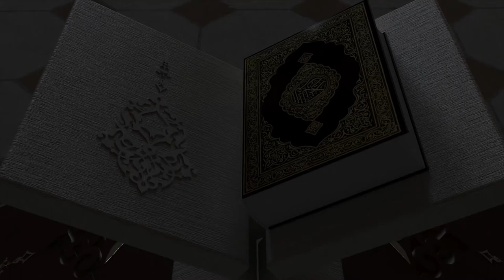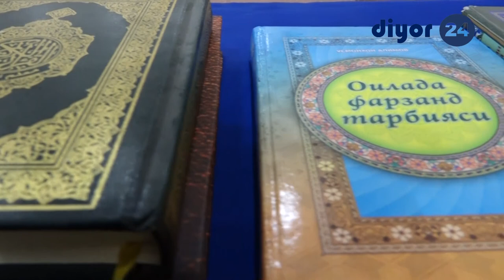Инсонни нима азиз қилади? ( "Ирфон" лойиҳаси)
Пайғамбаримиз соллаллоҳу алайҳи васаллам илм олиш фазилатини шундай баён қилдилар: “Ким илм талаб қилиш йўлини тутса, Аллоҳ таоло уни жаннат йўлига йўллаб қўяди”. (Имом Муслим ривояти)

Лойиҳамизнинг бу галги сонида Олтинсой тумани бош имом-хатиби Мамаюсуф Маматқуловнинг "Илмли ёшлар-юрт келажаги" мавзусидаги маърузасини тинглайсиз.